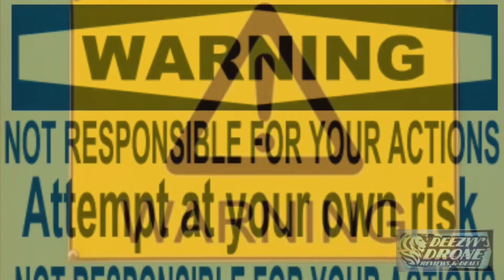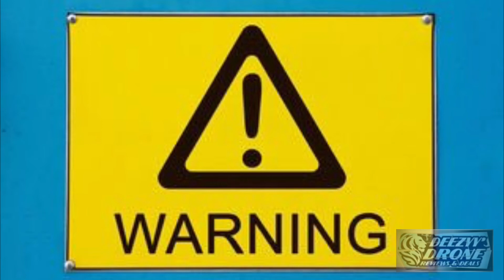Hubsan H501S after height restriction removal . How to link in the description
This video was submitted by a friend. Do not attempt without knowing you are solely responsible. Deezyys drone reviews and deals will not be held responsible for any accidents or legal actions.

Deezyy’s drone reviews deals page! This is where you will find amazing deals on drones and drone products